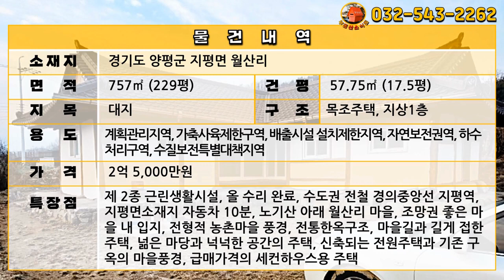[급매물301] 양평 급매물, 전통 한옥주택, 시세이하, 올수리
주소: 경기도양평군 지평면 월산리
대지: 757㎡ (229평)
계획관리지역, 가축사육제한구역, 배출시설 설치제한지역, 자연보전권역, 하수처리구역, 수질보전특별대책지역

지상1층

제 2종 근린생활시설, 올 수리 완료, 수도권 전철 경의중앙선 지평역, 지평면소재지 자동차 10분, 노기산 아래 월산리 마을, 조망권 좋은 마을 내 입지, 전형적 농촌마을 풍경, 전통한옥구조, 마을길과 길게 접한 주택, 넒은 마당과 넉넉한 공간의 주택, 신축되는 전원주택과 기존 구옥의 마을풍경, 급매가격의 세컨하우스용 주택